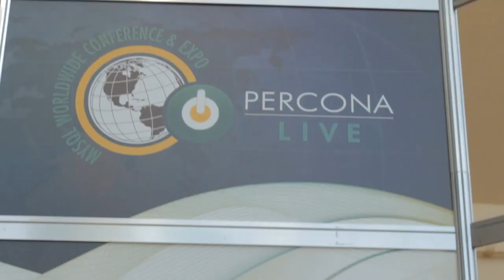Nisha Talagala, Fusion-io | PerconaLive 2014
Nisha Talagala, Lead Architect, Fusion-io from PerconaLive 2014 with theCUBE's John Furrier and Jeff Frick

Transformation of data center through Flash already substantial

With over 1000 attendees at this year's PerconaLive event in Santa Clara, CA, the open source community has shown that there is still a strong interest in and demand for the MySQL platform. SiliconANGLE's theCUBE broadcast team covered many perspectives from professionals across the entire spectrum. John Furrier and Jeff Frick welcomed Nisha Talagala, Lead Architect with Fusion-io. As a means of disclosure, it should be noted Fusion-io was theCube broadcast sponsor for this week's event.

Kicking off the conversation, Furrier noted how the Software-defined data center really seems as though it has been coming into its own over the past couple of years with Fusion-io, and Flash specifically, benefitting from its uptick in popularity.

"I think the transformation of the data center through Flash over the past few years has already been substantial," noted Talagala. "But it is still in the beginning of this particular journey." As it pertains to the MySQL data base, Flash has enabled the platform to adapt to both speed and latency. "What we announced yesterday with all of our partners was what we consider to be the next wave of optimization and enhancements for databases with Flash," continued Talagala. "And that is what we call 'Flash Awareness'." Flash Awareness is, according to Talagala, the recognition that you are working with a brand new medium. Flash, as a medium, is becoming a staple in the data center.

Early on in the era of compute, disk storage presented limitations that had to be overcome because there simply were no other options. "[Developers created] a lot of technology to deal with the limitations. Flash doesn't have those limitations," she stated. "There is so much more parallelism now. How do you make use of it? Do you write software that is simpler, more scalable and makes the best use of underlying Flash," she asks. Where once developers had to devote time and resources to working around spinning disk limitations, they now can focus their efforts squarely on creating innovative new applications. "Flash is faster. And looking down the line, it's only going to improve," asserted Talagala. "The line between DRAM and disk was distinct. The line between DRAM and Flash is very blurry."

Mentioned above, Flash Awareness is the second phase of, according to Talagala, Flash evolution. The time developers have been able to devote to innovative new applications was part of the first phase, called 'Flash as Disk'. "It is a really, really fast disk," she stated. "You can see apps running many degrees faster and delivering more transactions per dollar, per watt which is the most important thing." Increased speed and efficiency of Flash has been seen over the past few years and that has led to the observed widespread adoption. Now that people are experiencing Flash Awareness, via application or file system adaptation, even if they are running legacy applications on an optimized file system they will experience the benefit.

"The transition into much more of a memory oriented world is the third phase," Talagala said. "That step is imminent in the next few years." She cited Fusion-io's introduction of enhancements to the Linux kernel aimed at improving virtual memory as proof the third phase has already begun. "What that does is it changes the virtual memory system so applications can think they have a lot of memory," she claimed. "But what they really have is a tier of DRAM and Flash. So, it's already happening."

Talagala believes the future of MySQL is advancing organically thanks to companies like Facebook learning from their practical deployments of the platform at very large scale. She states the upcoming trend as she sees it is the convergence of both memory and storage into memory databases. "The classic world of analytics over here and transactions over here and they don't meet was, in some sense, created out of necessity," she stated. "You couldn't put them together. It just wouldn't work. But now, with these faster technologies, you can have your analytics and your transactions be up to the minute. People are responding very much to that."

Going forward, Talagala claims the quest for efficiency and scale is a task that is never ending at Fusion-io and in the Flash world. "Particularly when you are deploying things at massive scales, even small inefficiencies in a single node translate into millions of dollars of operating expenses," she said. "Most people, the money they make is between the price of the service they offer and what does it cost to run the service. The quest to increase efficiency is ongoing. It's still a challenge."